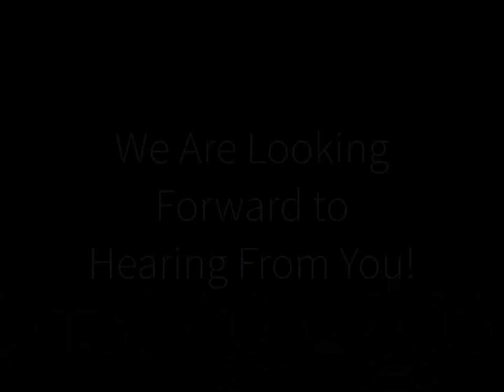Bulletproof Dog Training Introduction